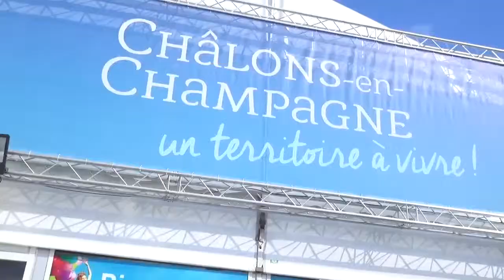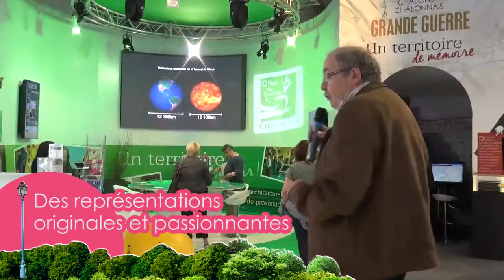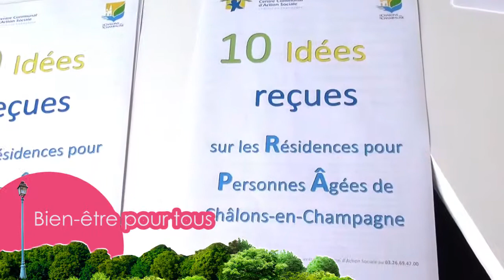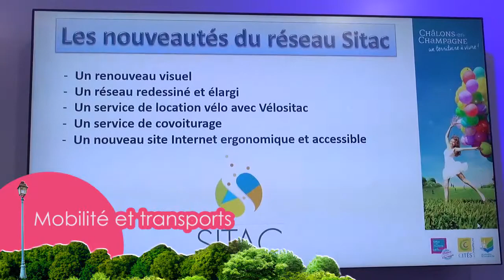Bilan Foire stand Ville, Agglomération et Office de tourisme de Châlons-en-Champagne 2014